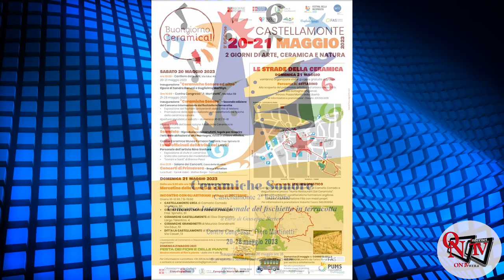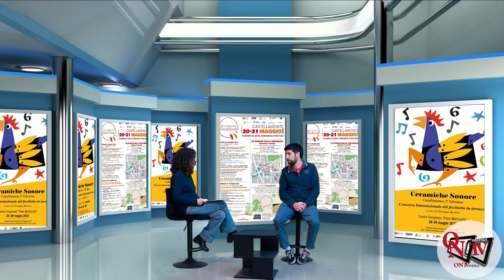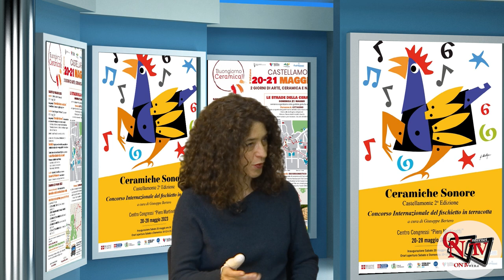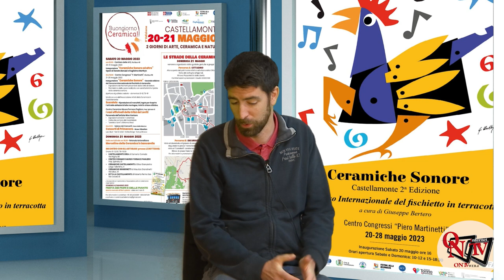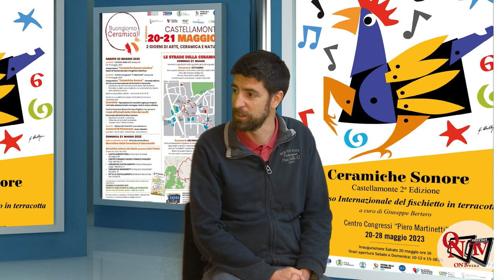CASTELLAMONTE - Torna Buongiorno Ceramica: una 9° edizione ricca di eventi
Torna sabato 20 e domenica 21 maggio 2023"buongiornoceramica . Si tratta della 9° edizione dell’iniziativa nazionale promossa dall’Associazione Italiana CittàdellaCeramica, di cui il Comune di Castellamonte è socio fondatore. E’ la festa della ceramica italiana, che corre lungo il Paese: un guizzo di forme, smalti, colori, dove si esprimono la creatività ed i nuovi linguaggi della ceramica.
Con il supporto dell’AICC, l’evento  vuole rappresentare l’identità culturale del territorio italiano che  valorizza le città di antica tradizione ceramica.
Obiettivo dell’Amministrazione Comunale è di far conoscere al pubblico i luoghi di produzione ceramica, i laboratori dove le opere vengono pensate e realizzate. Si potranno così incontrare i protagonisti, gli artigiani, vederli lavorare, toccare l’argilla, e provare a mettersi al tornio, comprendendo il valore della manualità e del saper fare.